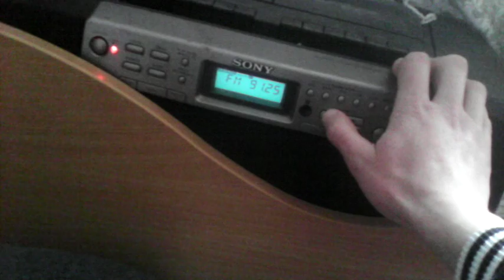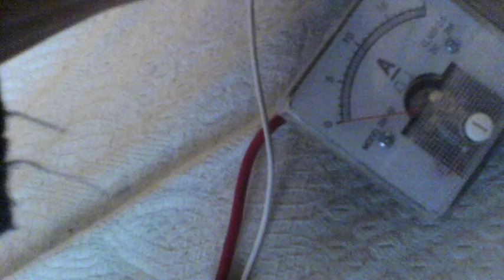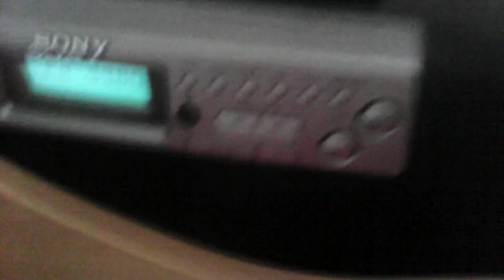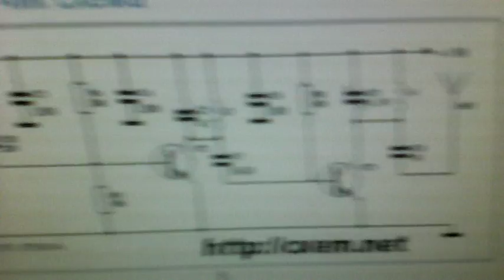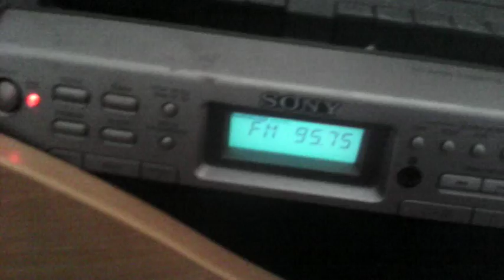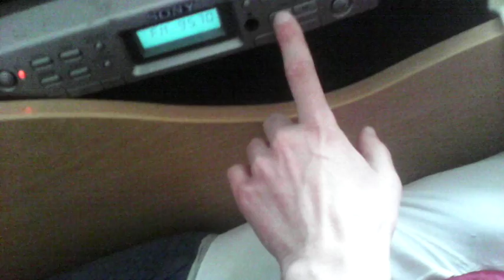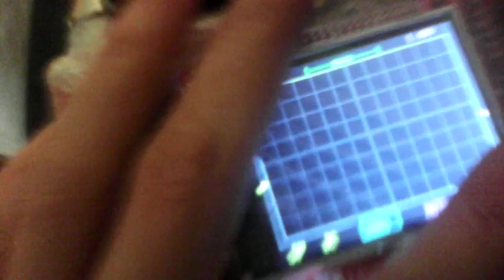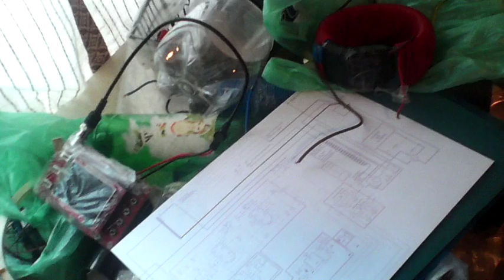Слушка музыки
Разказ о радиопередатчике, о осцилографе немного dso138,  мультиметрах и акумуляторе 12 вольт 45 амперчасов "Коба". И о прочей мелочи.

И поговорение об установке Эдварда Лее и прочих людей.